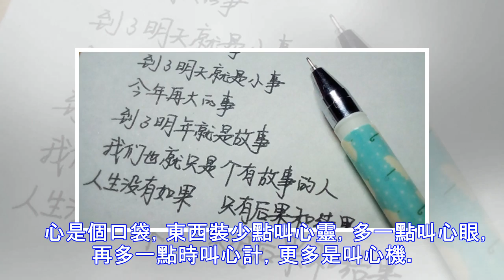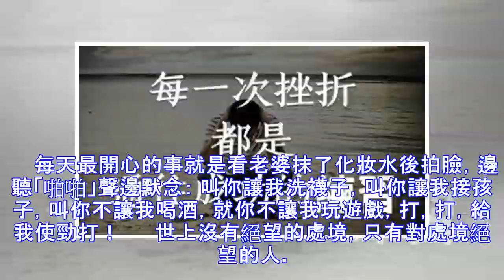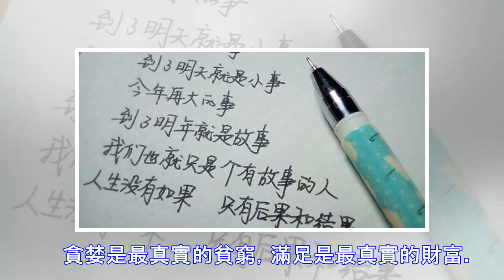這100句話證明我們的「人生沒有如果，只有後果和結果」，超現實的每一句話看懂了你的人生就得救了！